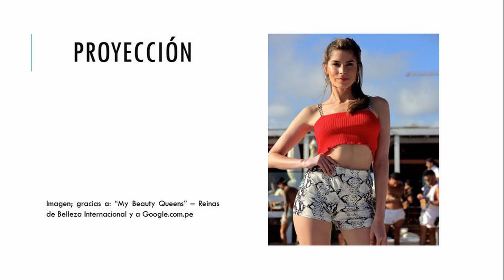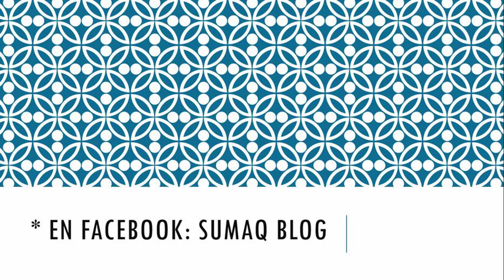"Un consejo, hasta de un conejo" - Lola De Los Santos Biccò: Miss Universo Uruguay 2020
* Consejos y apreciaciones sobre Lola De Los Santos Biccò: Miss Universo Uruguay 2020.

* Créditos y agradecimientos: En el propio video.